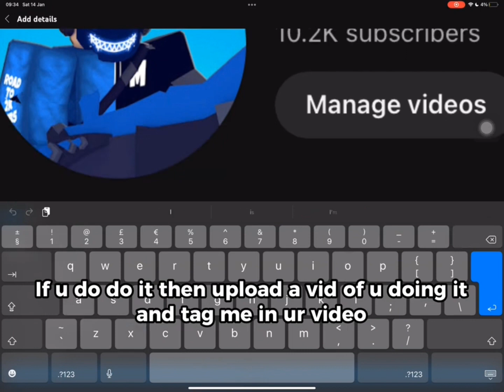MilkyxRGA #45 | I did Mmaxo's Clutch